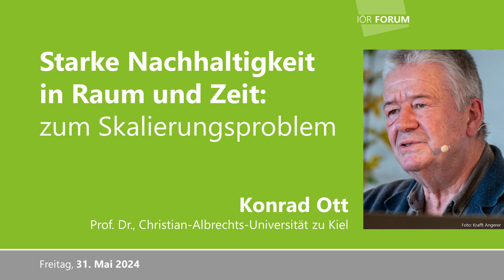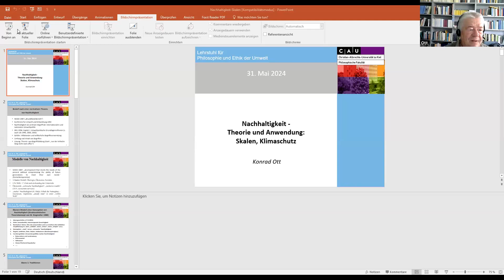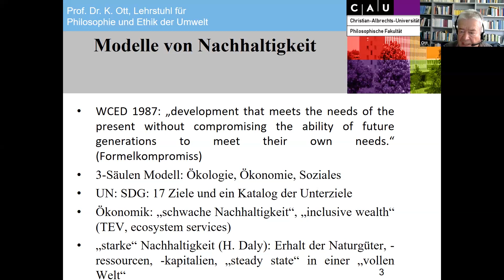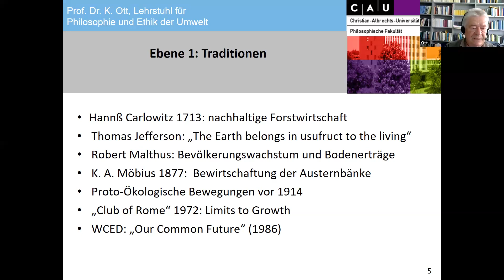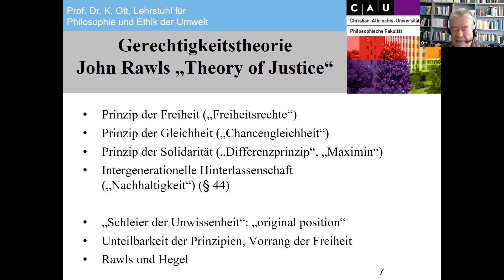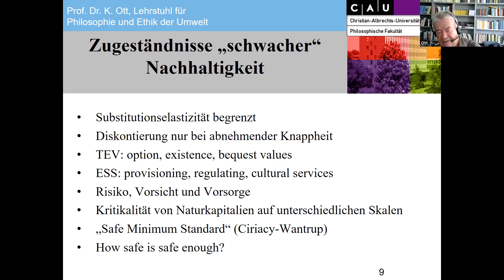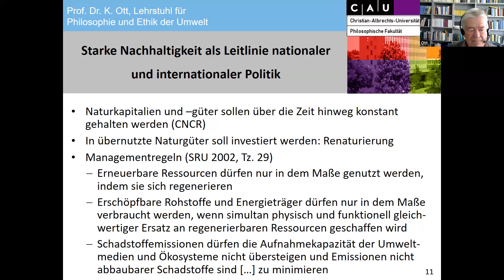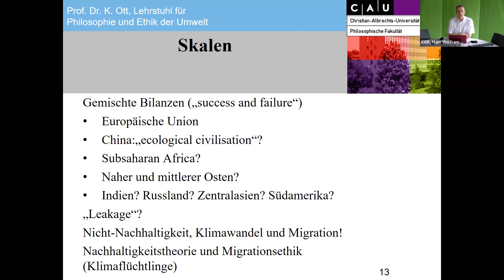IÖR-Forum: Starke Nachhaltigkeit in Raum und Zeit: zum Skalierungsproblem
IÖR-Forum
Starke Nachhaltigkeit in Raum und Zeit: zum Skalierungsproblem

Prof. Dr. Konrad Ott
Christian-Albrechts-Universität zu Kiel

Der Vortrag präsentiert die ideengeschichtlichen, wissenschaftstheoretischen, ethischen und konzeptionellen Grundlagen einer Theorie starker Nachhaltigkeit. Besonderes Augenmerk liegt hierbei auf dem Problem der Erhaltung der Naturgüter und -kapitalien auf unterschiedlichen zeitlichen und räumlichen Skalen. Skalierungsfragen gerade in ihrer räumlichen Konkretion sind für die Umsetzung der Theorie essentiell, aber bislang konzeptionell unterbestimmt. Als Fallstudie wird ein Forschungsprojekt zu sogenannten Natural Climate Contributions vorgestellt, dass sich mit den Potentialen von Natural Climate Contributions auf der Skala einzelner Bundesländer befasst hat.

Unser Referent:
Konrad Ott ist Professor für Philosophie und Ethik der Umwelt an der Christian-Albrechts-Universität zu Kiel. Zu seinen aktuellen Forschungsinteressen und Forschungsschwerpunkte zählen die Diskursethik, Gerechtigkeitstheorien, Nachhaltigkeit, ethische Aspekte des Klimawandels, Naturschutzbegründungen, Postwachstum, Meeresschutz und die normativen Grundlagen der Umweltpolitik, verbunden mit der gesellschaftstheoretischen Grundlegung von Umweltethik und Nachhaltigkeit, sowie die Endlagersuche und "natural climate solutions" in der Klimapolitik.

IÖR-Forum
Das „IÖR-Forum“ ist eine öffentliche Plattform für den wissenschaftlichen Dialog und den Austausch mit der Gesellschaft. Mit diesem Veranstaltungsformat möchte das IÖR Impulse zur nachhaltigen Entwicklung und Transformation von Städten und Regionen setzen. Referent*innen kommen aus der Forschung(„Wissenschaftsdialog“) sowie aus der öffentlichen Verwaltung, aus Unternehmen oder der Zivilgesellschaft („Wissenschaft-Praxis-Dialog“). Die Vorträge der Gäste aus dem In- und Ausland werden anhand von kurzen Berichten aus der Forschungsarbeit des IÖR flankiert. Das „IÖR-Forum“ steht allen Interessierten offen. Die Teilnahme ist kostenfrei; eine Anmeldung ist nicht erforderlich.